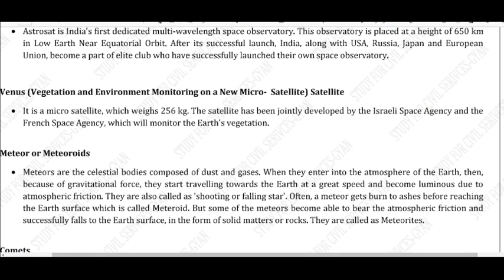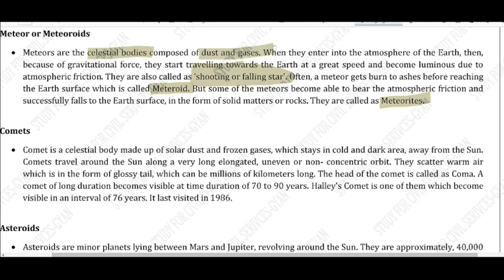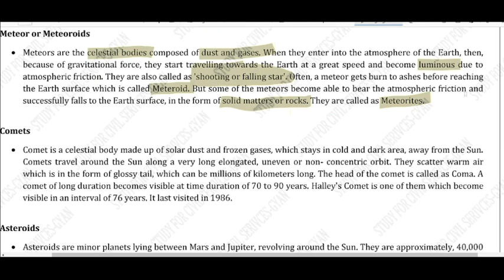GEOGRAPHY REVISION | METEORS